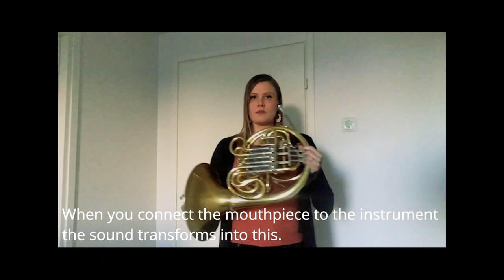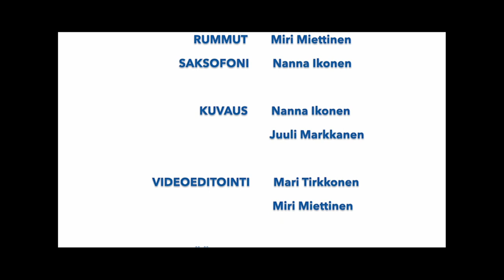Children's video series, Episode 1. Emergency Number 112. TEXT ENG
Children´s video series, part 1. Emergency number 112.
Spoken in Finnish, substitutes in English

Helsinki Police Symphonic Band will release a children's video series in spring 2020. Topics are emergency number 112, bullying, traffic etc. Episodes will be released on Tuesdays in Helsinki Police Facebook and with English language subtitles version in this Helsinki Police Symphonic Band YouTube channel.

We hope that video series will bring joy and add safety as many children as possible. Use this video in teaching if you will!

Lastenvideosarja, osa 1. Hätänumero 112

Helsingin poliisisoittokunta julkaisee kevään 2020 aikana musiikillisen lastenvideosarjan, jossa aiheina ovat mm. hätänumero 112, kiusaaminen, liikenteessä liikkuminen sekä turvavälineiden, kuten pyöräilykypärän käyttö. Sarjan jaksot julkaistaan aina tiistaisin Helsingin poliisin facebook-sivuilla sekä myös englanniksi tekstitettynä versiona tällä Helsingin poliisisoittokunnan YouTube-kanavalla.

Toivomme, että videosarja tuottaa iloa sekä lisää turvallisuutta mahdollisimman monelle  lapselle.